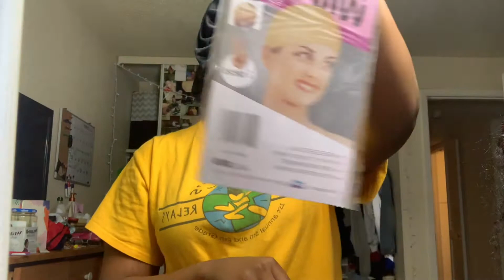Wig Installation ft. Elva Hair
this is a 12 inch curly 13x6 lace front wig with 150% density check them out